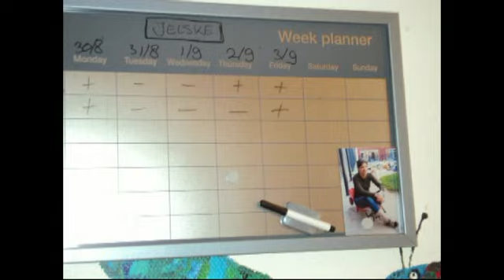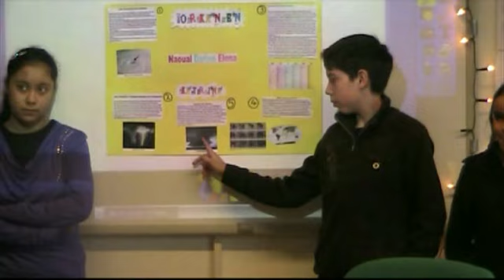buurtbudget3.mp4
Voor ons multimediaproject doen we een aanvraag bij het buurtdbudget. Dit is het promotiefilmpje